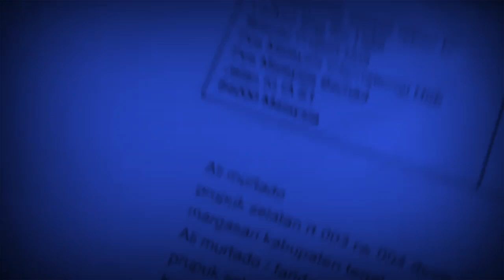Mountain Rangkok Sesepan Village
gunung rangkok desa sesepan, gunung yang terletak di desa sesepan kecamatan balapulang kabupaten tegal jawa tengah indonesia, posisi sangat dekat dengan rumah warga, gunung ini ditanami kayu kayu tapi mayoritas penduduk menanami pohon bambu, ini salah satu video yang menggambarkan sebagian kecil dari gunung tersebut, mari kita saksikan saja vudeonya, selamat menyaksikan

mount rangkok sesepan village, the mountain is located in sesepan village, Balapulang sub-district, Tegal district, Central Java Indonesia, the position is very close to residents' houses, this mountain is planted with wood but the majority of the population plants bamboo trees, this is one video that depicts a small part of the mountain,  let's just watch the vudeo, enjoy watching.